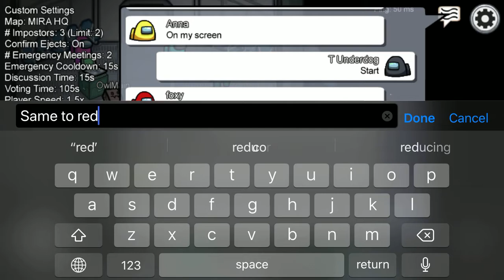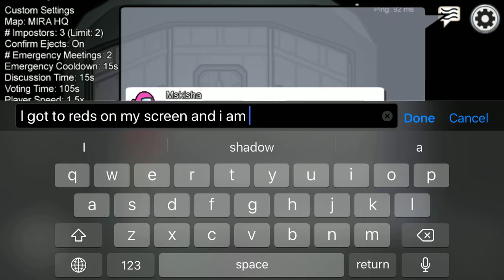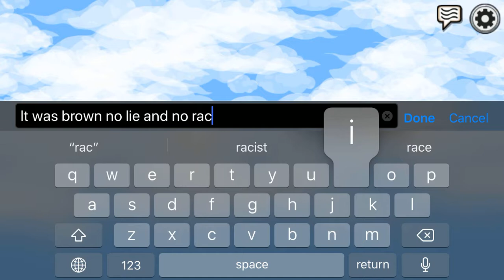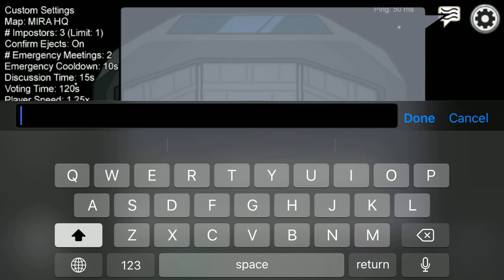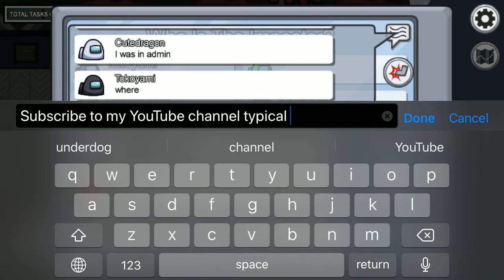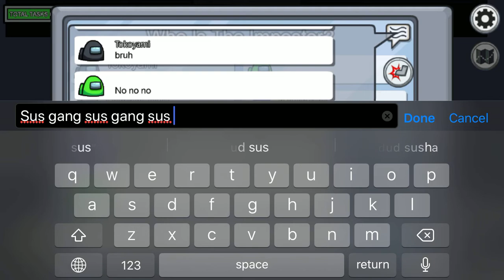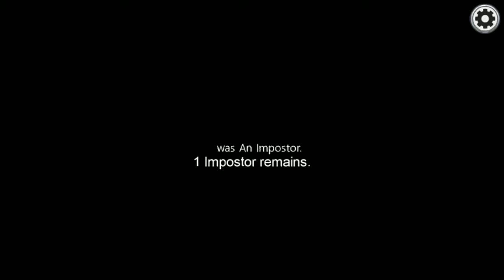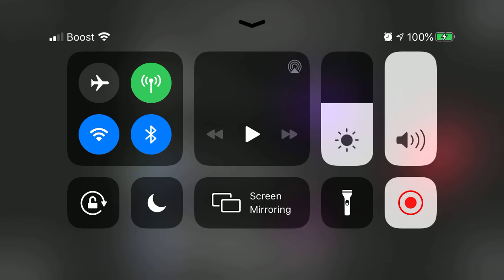It was not short like me 😭💀